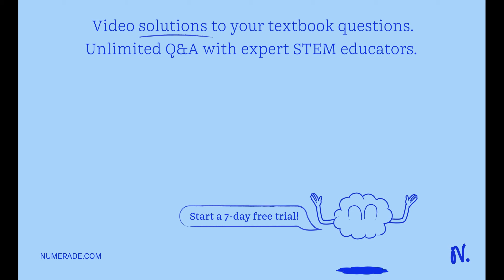A square cross-sectional magnet has a pole strength of 1 x 10^-3 Wb and cross-sectional area of 20 …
A square cross-sectional magnet has a pole strength of 1 x 10^-3 Wb and cross-sectional area of 20 mm x 20 mm. What is the strength at a distance of 100 mm from the unit pole in air ?